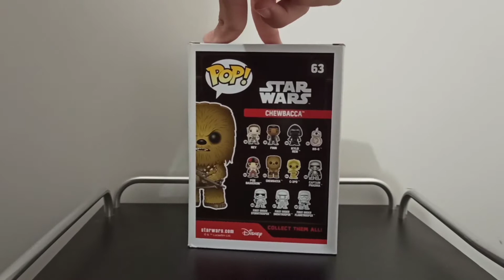Star Wars The Force Awakens - Chewbacca Funko Pop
פאנקו פופ של צ'ובאקה מהסרט מלחמת הכוכבים הכוח מתעורר